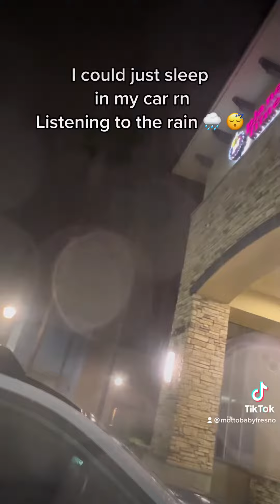Rain in California has returned 🌧️💜